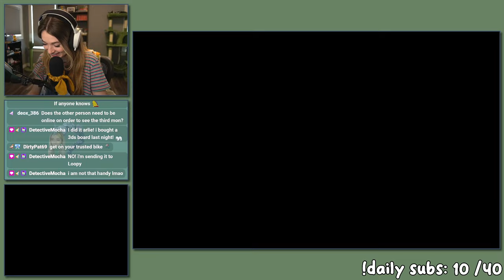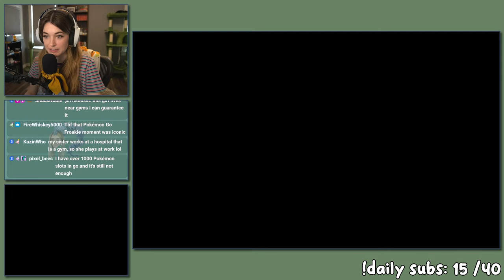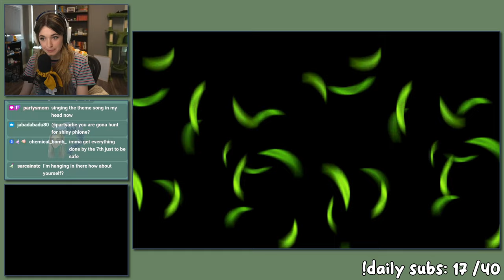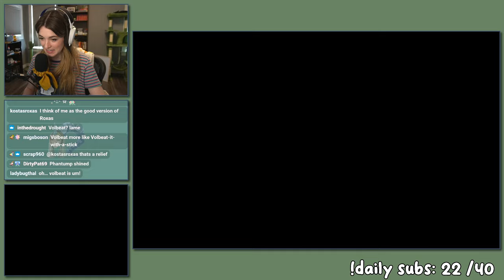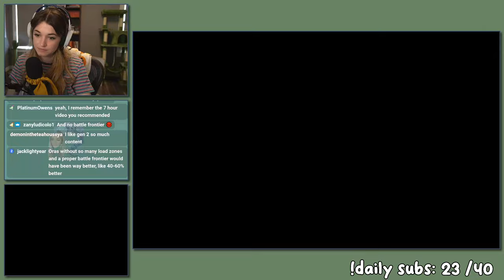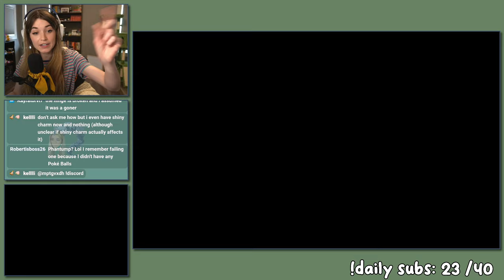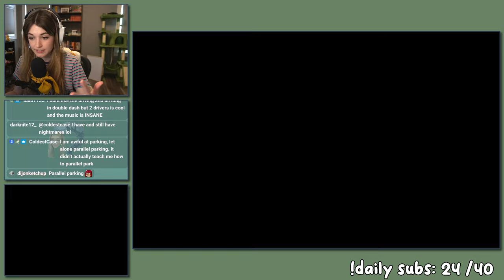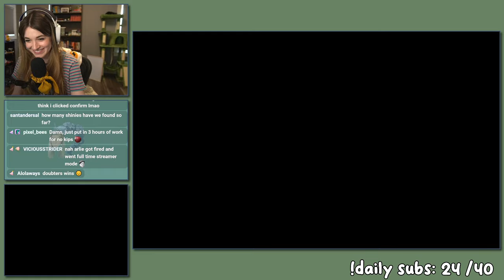A Week of Friend Safari (Day Two)